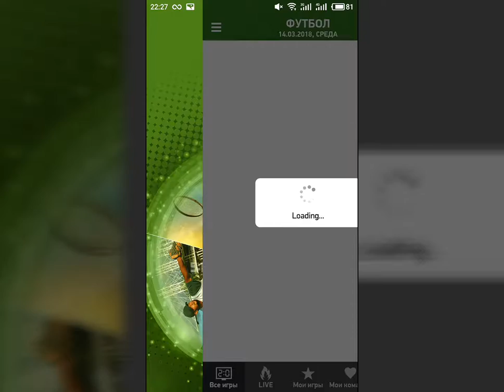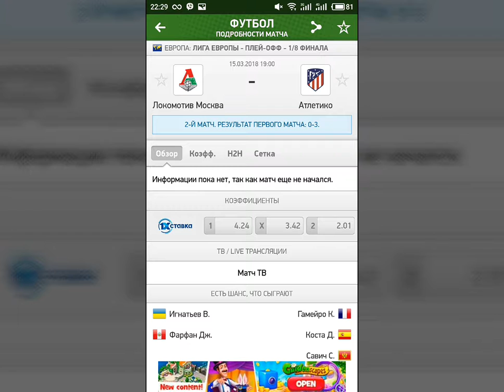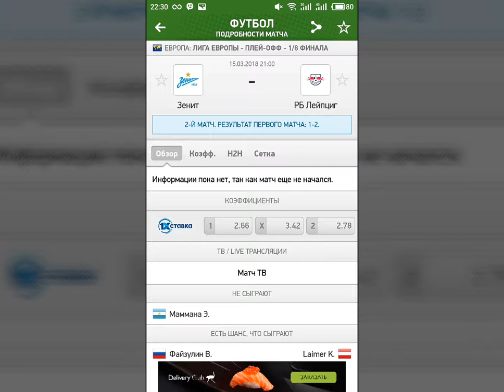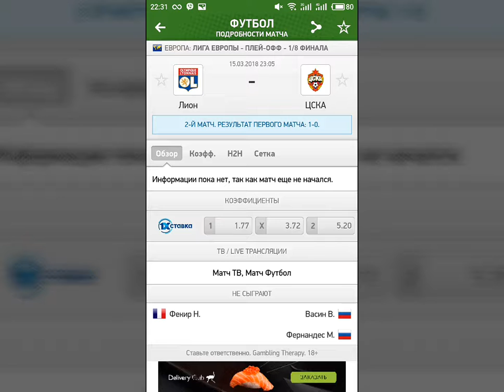Прогноз на ЛЕ. Экспресс. Локо-Атлетико Мадрид. Зенит-РБ. И Лион-Цска. 15.03.2018.